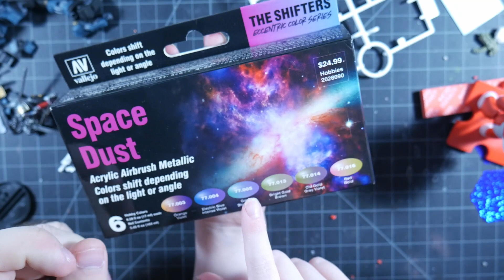Building with Breezy 01 Petitguy